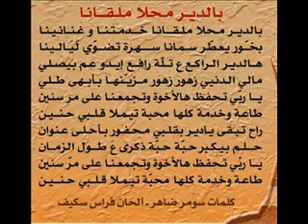3-بالدير محلى ملقانا Blder Ma7la Malaana.wmv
كورال الراعي الصالح

نشيد بالدير محلى ملقانا
كلمات سومر ضاهر

الحان فراس سكيف